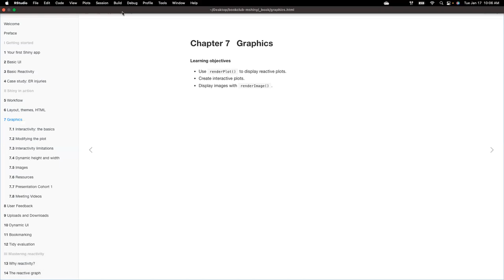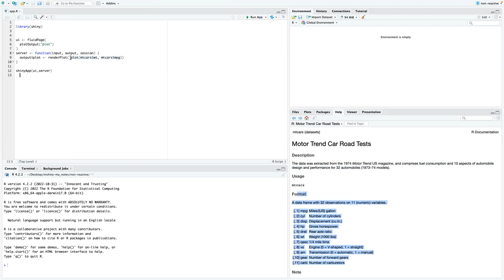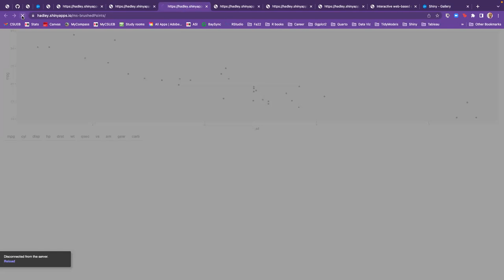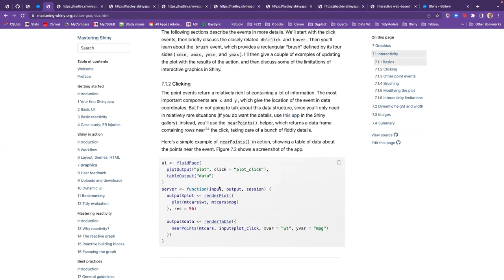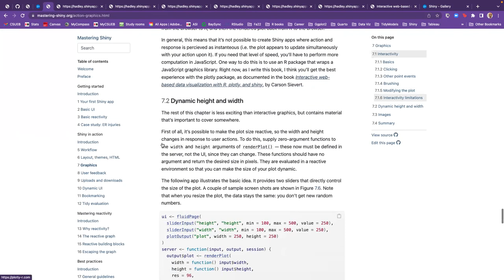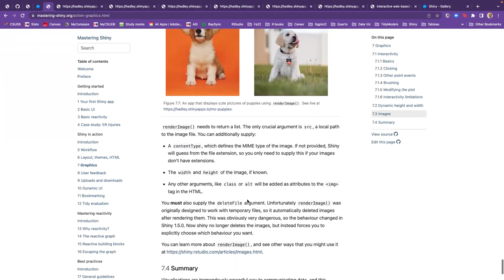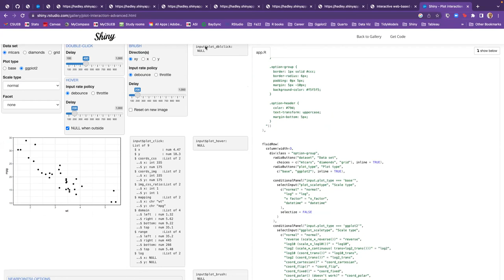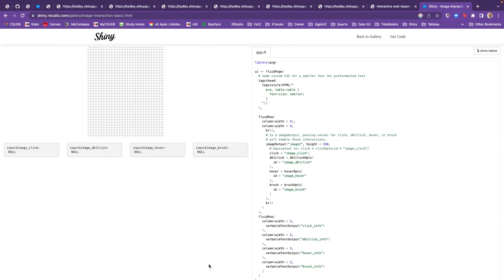Mastering Shiny Book Club: Graphics (mshiny04 7)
Lydia Gibson presents Chapter 7 ("Graphics") from Mastering Shiny by Hadley Wickham on 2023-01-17, to the DSLC Mastering Shiny Book Club (cohort 4).